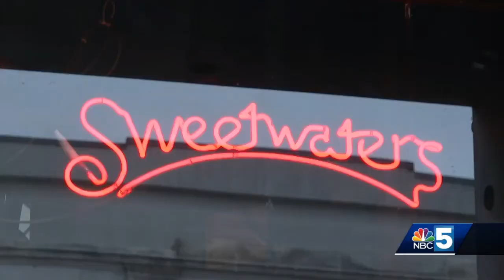Sweetwaters annual Thanksgiving tradition will happen this year